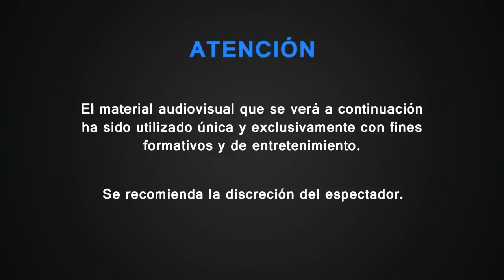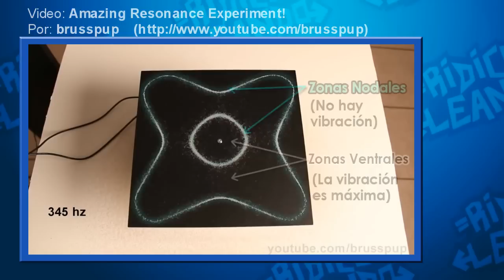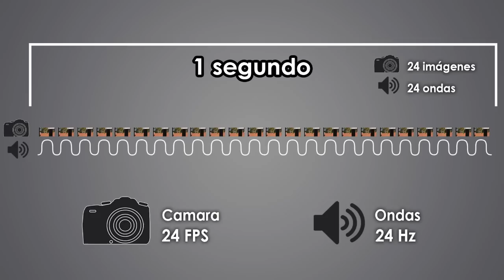Los 10 experimentos más raros y extraños del mundo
Hay algunos experimentos científicos que son muy raros y sus reacciones son sorprendentes. COMPÁRTELO y DEJA UN LIKE DE AGUA AZUL CONGELADA CON NITRÓGENO n.n//!

Algunos de estos experimentos los hizo el usuario Brusspup, puedes visitar su canal para ver más experimentos :D

GRACIAS POR TU VISITA n.n//!